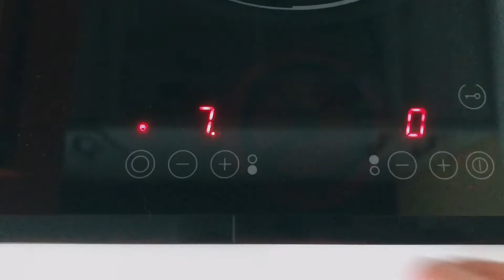High-Protein Tortilla Wrap (Low-Carb, Gluten-Free & Keto-Friendly)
Low-carb, keto, and gluten-free protein tortilla wraps in no time! You can double the ingredients, prepare in advance and store in a container for 2 to 3 days. ♡

Easy High-Protein Tortilla Wraps, Gluten-free, Low Carb, Keto-friendly

Ingredients

20 g pea protein
20 g nut milk by choice
2 eggs
*non-stick pan or cooking spray

Лесни и бързи за изпълнение протеинови тортили, с които може да "завиете" своя обяд или вечеря! Удвоете количеството, за да направите повече бройки и съхранявайте до 2-3 дни в хладилник. Без глутен, с висок процент протеиново съдържание, подходящо за нисковъглехидратни и кето диети. ♡

Съставки:
20 гр грахов протеин
20 гр ядково мляко по избор
2 яйца